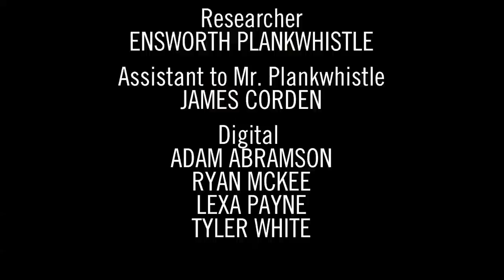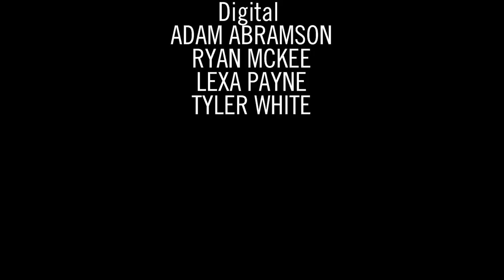James Corden Walking Tour of CBS Television City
Ensworth Plankwhistle leads a James Corden-themed walking tour of CBS Television City, the studio where The Late Late Show is produced.